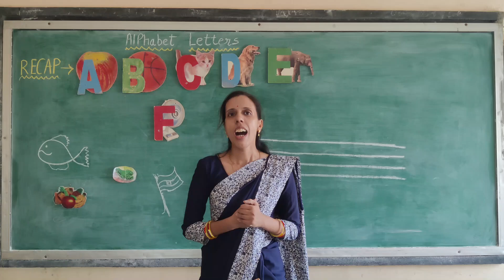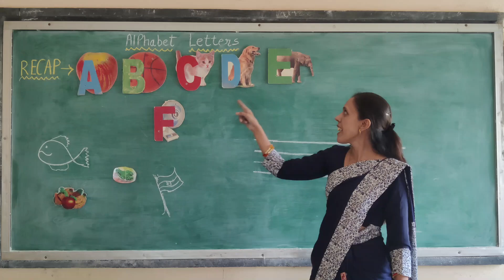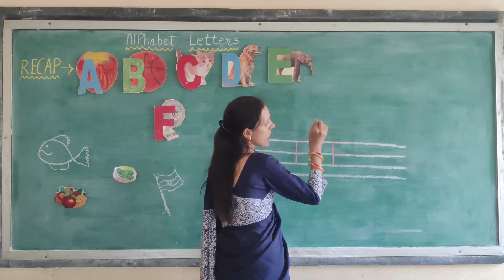CAPITAL LETTER - F